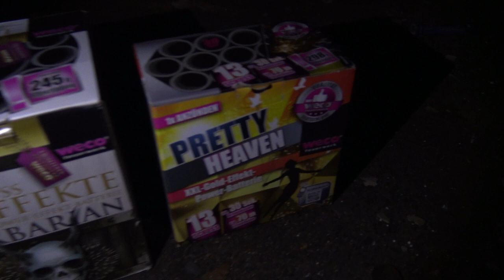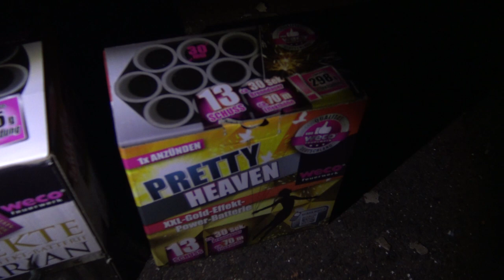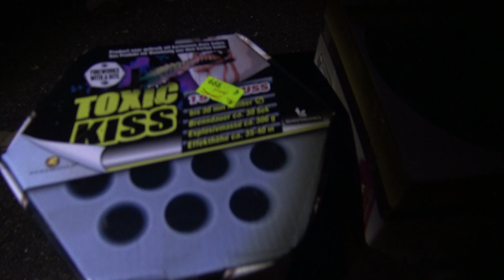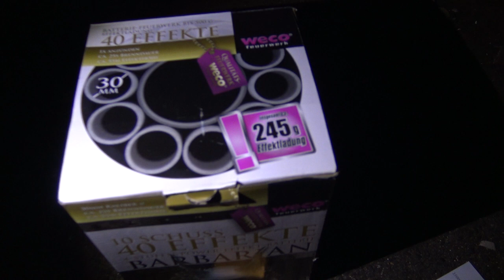5 TOP Silvester Batterien vom Discounter | Lidl, Aldi Süd, Norma, Penny, Centershop [Full HD]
Heute im Test: 5 TOP Silvester Batterien vom Discounter

Ich habe da mal eine kleine Auswahl für Euch getroffen.

* Kamera, Camcorder, Videoequipment:

*2x "3-Flammen-Zigarrenbrenner"

* 2x BESTER Brenner (Sturmfeuerzeug)

Mein externer Speicher (Festplatte):

Mein Camcorder:

Mein (Stereo)-Mikrofon:

Meine Action-Kamera

Mein Mikrofon (Videovertonung):

Meine (Foto)-Kamera:

KEEP WATCHING.